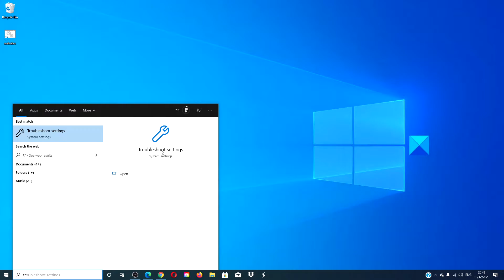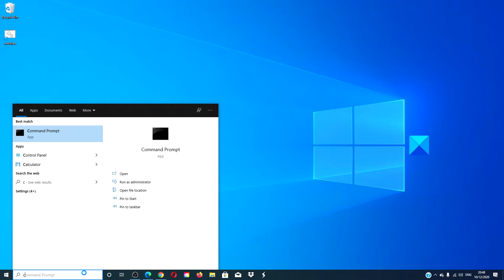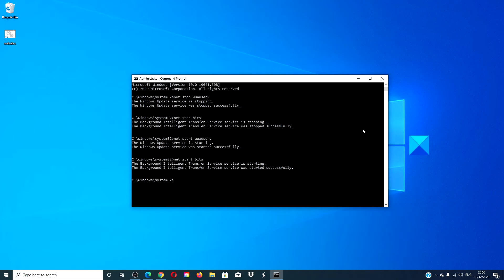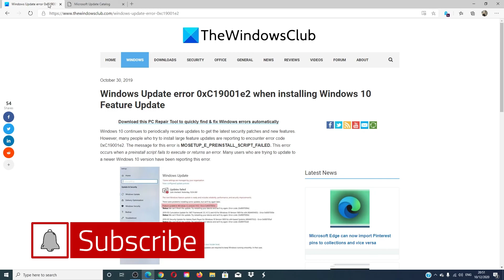Fix 0xC19001e2 Windows Update error when installing Feature Update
Windows 11/10 continues to receive periodic updates to stay current with the latest security patches and new features. However, many people who try to install large feature updates are reporting encountering error code 0xC19001e2. The message for this error is MOSETUP_E_PREINSTALL_SCRIPT_FAILED. This error occurs when a pre-install script fails to execute or returns an error. Many users attempting to update to a newer Windows version have reported this error.

If you receive error 0xC19001e2 when installing a Feature Upgrade on Windows 11/10, then this video will help you.